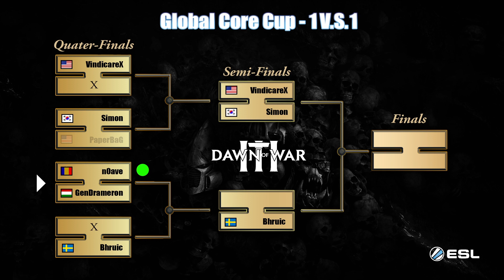Dawn of War 3 - GLOBAL POWER CORE CUP - RTS CULT VS GENDRAMERON - GAME 1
Game 1 of the GLOBAL POWER CORE CUP - 1v1 QUARTERFINAL GAME of RTS CULT and GENDRAMERON!

***intro and outro are a Dramatization, merely for entertainment reasons only. i hope you enjoy and stick around for the upcoming game 2.***

★ Have a Replay you want to me to showcase?
★ How do you even get to the replay?